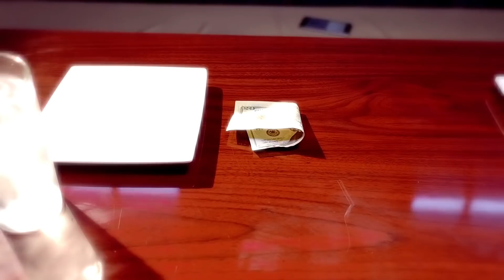Trap Rebels-New Girl in Her Lingerie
Artist: Trap Rebels
Featuring: Boss Dopest
Song Title: New Girl in her Lingerie